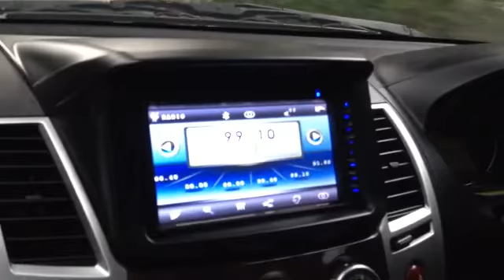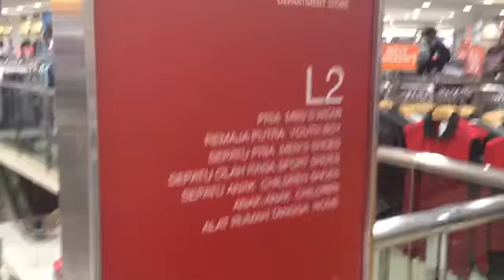(S) Old HYUNDAI Escalator - Matahari - Cilandak Square, Jkt